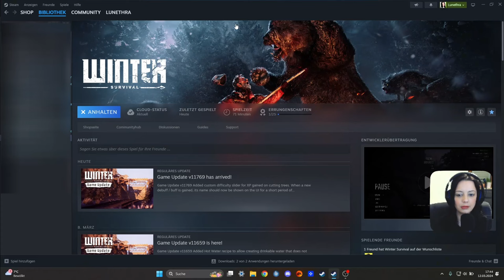Das Spiel macht keinen Spaß (leider)❄️I Part 3 I Winter Survival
Was am Anfang so vielversprechend aussah, stellt sich leider doch als Reinfall dar, zumindest für mich :(
Viell. war ich auch einfach zu doof das Spiel zu verstehen :/